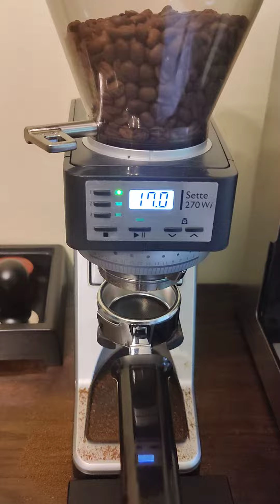Espresso puck preparation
This is my normal routine for grinding coffee and preparing the espresso puck.